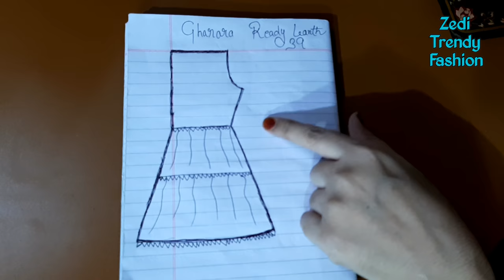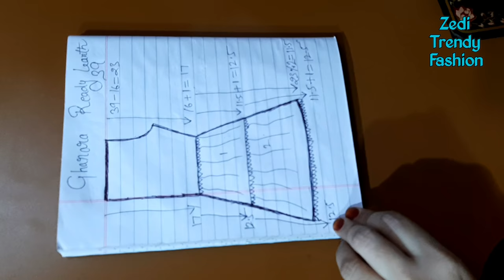Layer Gharara/Sharara Cutting Stitching/ Double Layer gharara/ Sharara DIY/ Mehndi Function Suit DIY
👇👇👇 buy online camel silk unstitched fabric